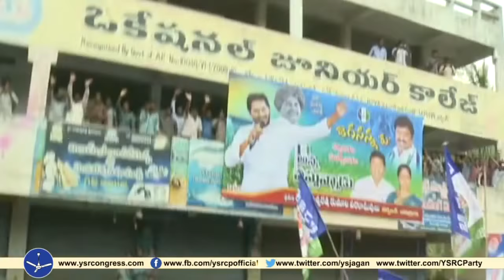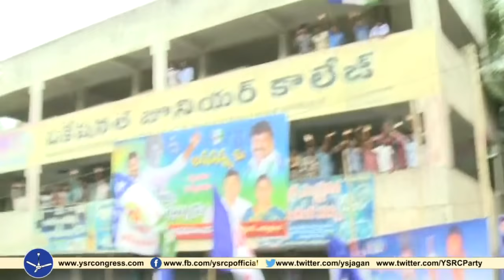Day - 203 Of Praja Sankalpa Yatra Full Highlights ll YS Jagan Padayatra